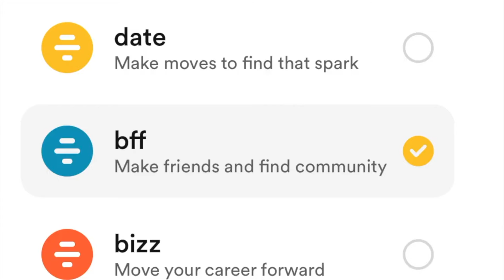Why is it SO HARD to make Friends as an ADULT? STORYTIME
Why is it so hard to make friends AS AN ADULT, how to make friends, how to make friends as an adult, how to make new friends, how to meet new people, making friends as an adult, Bumble app, bumble bff, bumble dating app, dating app review, How to make friends in college, how to make friends in a new city, Xxo bubbles, Kativoryia, Another Lonely Youtuber, i have no friends, Making friends is hard, how to make friends in college, It is SO HARD to make Friends, story time, I’m just a girl in her 20s living her life